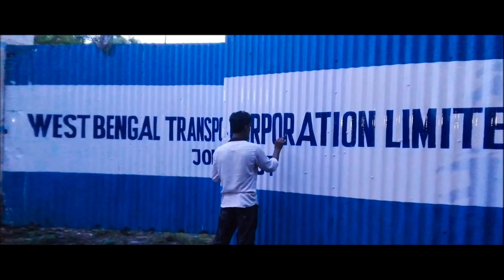CTC to WBTC name change Joka depot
The legendary ''Calcutta Tramways company'' (1978) bids a rather sad goodbye as CTC(Calcutta tramways company) , CSTC(Calcutta state transport Corporation) and WBSTC(West bengal surface transport corporation limited) is said to come under a single banner and that is WBTC (West Bengal Transport Corporation). The Joka depot being the first depot in West bengal gets painted with the name change at its main entrance gate of the bus depot.